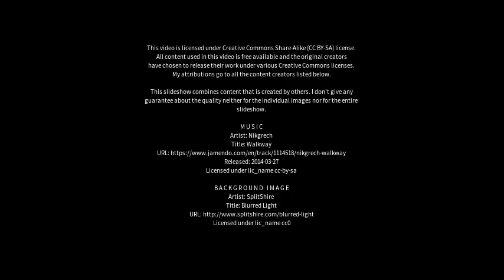Best places to visit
Best places to visit - Tavernerio (Italy) Best places to visit - Slideshows from all over the world - City trips, nature pictures, etc.